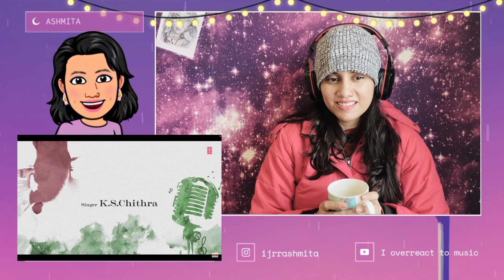Soul Of Varisu Reaction | Thalapathy Vijay | K.S. Chithra | Thaman S | Ashmita Reacts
Song Title – Soul Of Varisu
Album/Movie - Varisu
Lyrics - Vivek

Musician Credits:
Arranged & Programmed by Thaman S
Grand Piano - Thaman S
Guitar - Joel ( HYD )
Electric Violin - Sandliya ( HYD )
Vocal Supervision - Sri Krishna
Additional vocals - Rita , Roshini
Chennai harmonies- Vrusha Balu, Reshma Shyam, Pavithra Chari, Aishwarya Sivaranjini, Kumuthini, Deepthi Suresh, Bhuvana, Surabhi, Kiran sravan

LONDON SYMPHONIC ORCHESTRA

Abbey Roads - ORCHESTRAL MUSIC RECORDING
Conductor : Oleg Kondratenko
Sound Recordist : Alen Hadzi Stefanov
Pro Tools Operator: Teodora Arsovska
Stage Managers : Riste Trajkovski - Ilija Grkovski
Orchestra Co-Ordinator: Andrew T Mackay/Bohemia Junction Limited

CHENNAI LIVE STRINGS SESSION

Orchestra Conductor - Ravi Ragav
Original score - Thaman S
Recording Engineers - Biju, Osho V
Recorded@UNO RECORDS (MAA),Prasad labs (HYD),V studio(MAA),